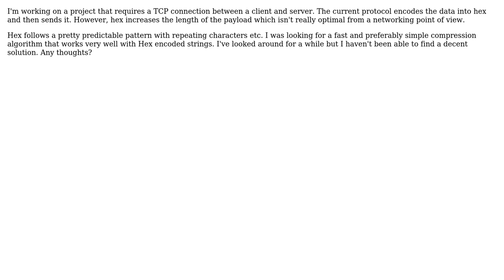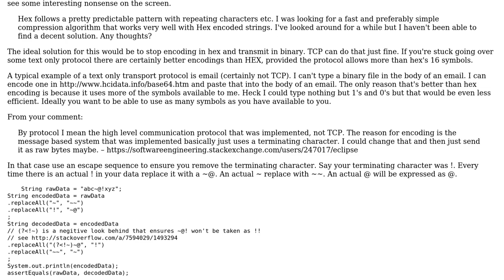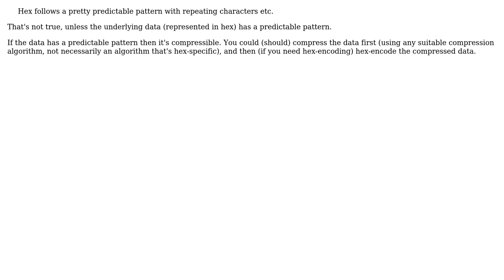Fast and simple hex compression (2 Solutions!!)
Fast and simple hex compression

With thanks & praise to God, and with thanks to the many people who have made this project possible! | Content (except music & images) licensed under CC BY-SA | Music | Images & others | With thanks to user gnat user ChrisW user candied_orange user Awn and the Stack Exchange Network Trademarks are property of their respective owners. You are responsible for your own actions.